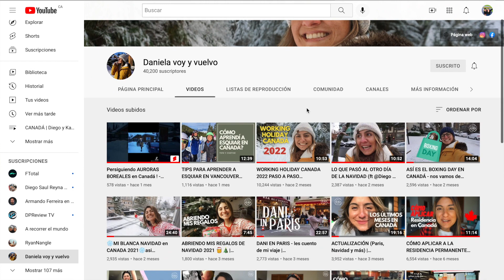MI PRIMERA VEZ PRACTICANDO SKI EN CANADÁ, CON DANIELA VOY Y VUELVO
Con una invitada de lujo @Danielavoyyvuelvo les muestro mi primera experiencia practicando ski en Vancouver. No se pierdan ningún detalle en el video y prepárense para vivir su propia experiencia cuando estén en el país.

Seguro de Viaje: Si mencionan el código "DIEGOYKAROLA" obtendrán un descuento.